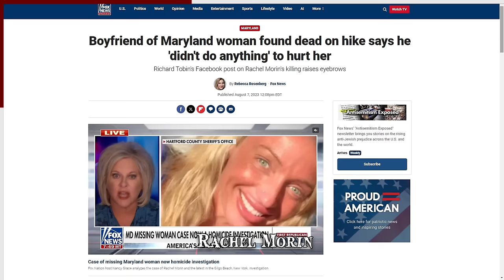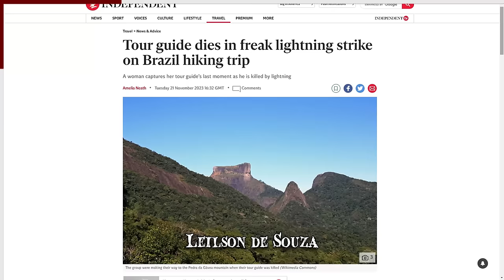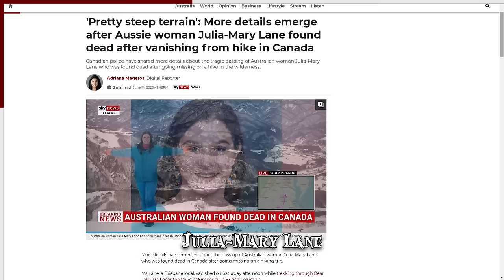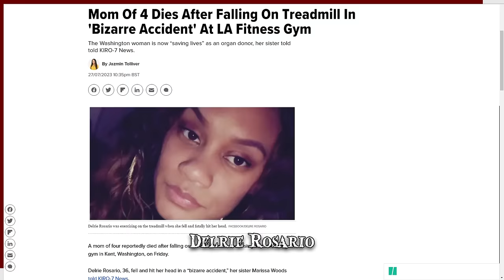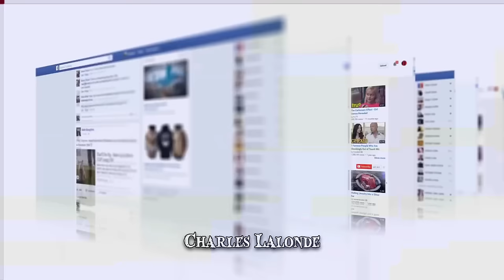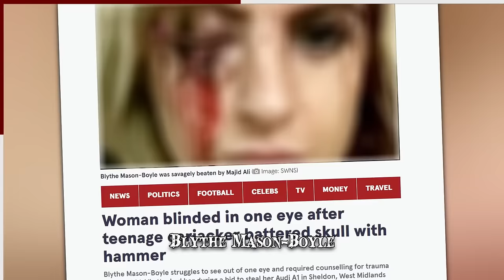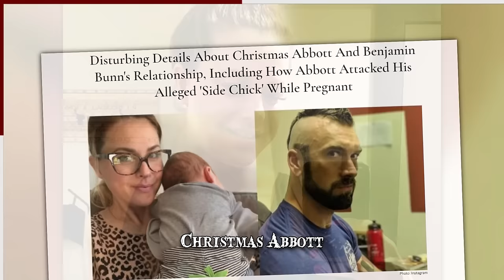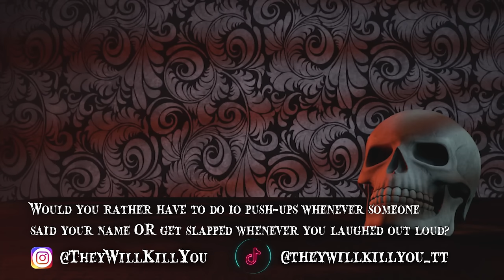When Trying to Stay Fit & Healthy Goes Wrong